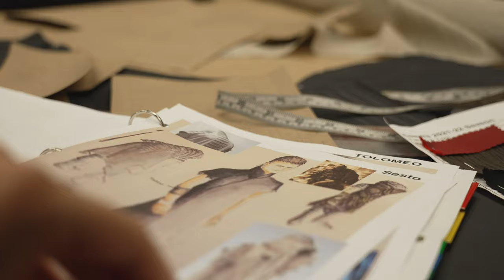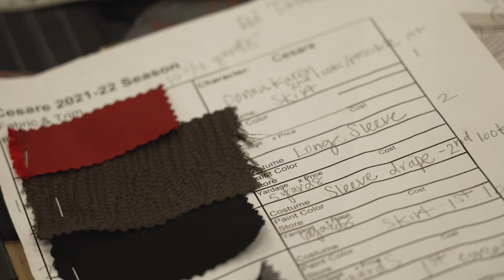SIDEBAR Julius Caesar: Costume Designer Mattie Ullrich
Mad Max meets Game of Thrones! Costume Designer Mattie Ullrich gives us a glimpse of the costumes designed for Julius Caesar.